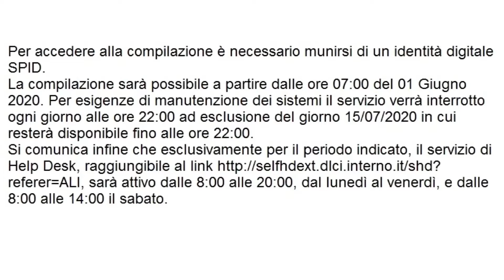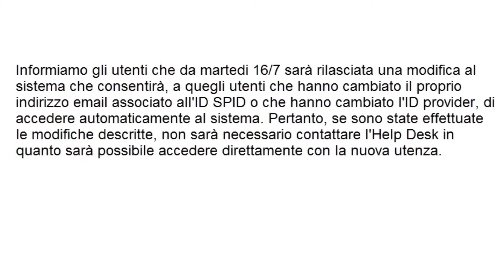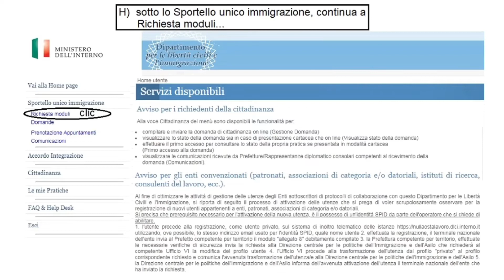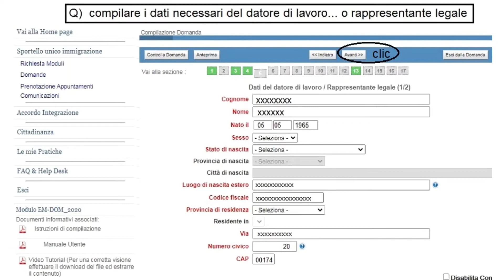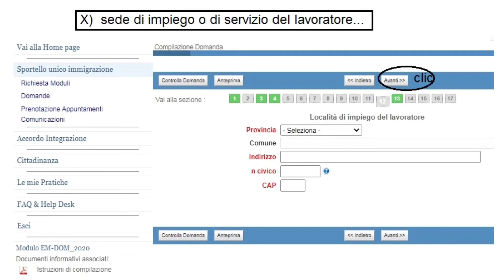SANATORIA 2020 DOMANDA ONLINE LA TUTORIAL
A partire dal 01 Giugno 2020 e fino a tutto il 15 Luglio, sarà possibile inviare su link